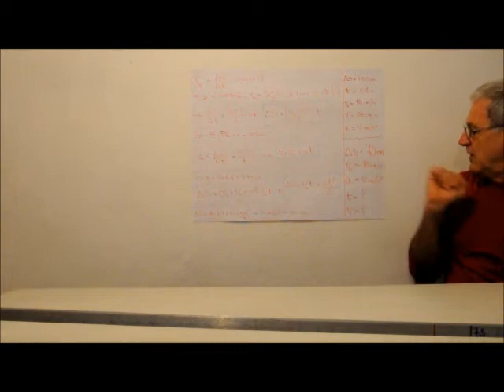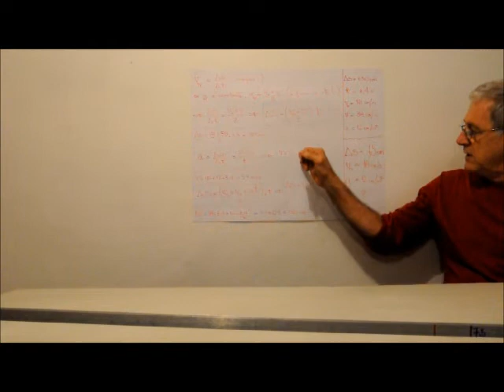Mec: cinemática_05: movimentos com aceleração constante 2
Um experimento para se aplicar as equações do MUV